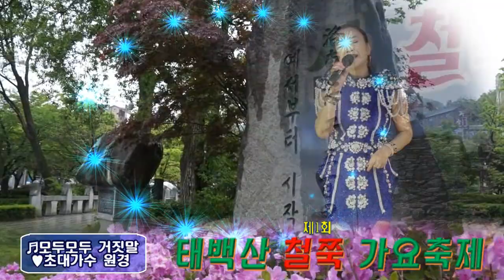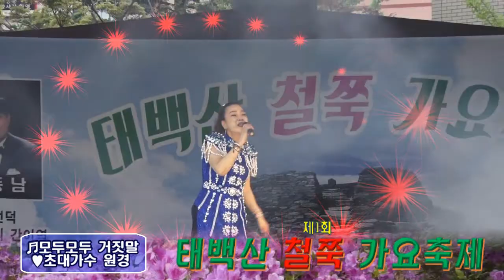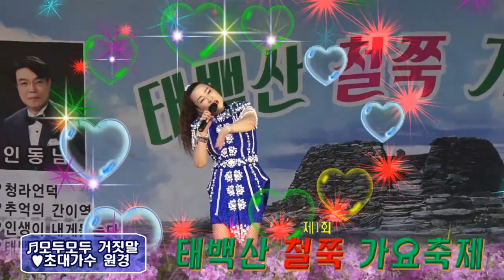초대가수 /원경/모두모두 거짓말/제1회 태백산 철쭉 가요축제/영상김감독